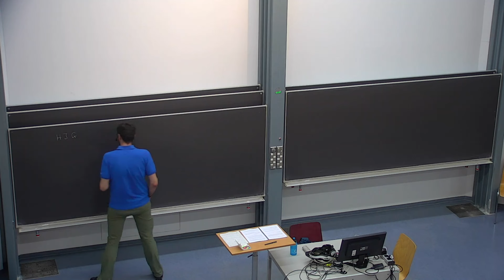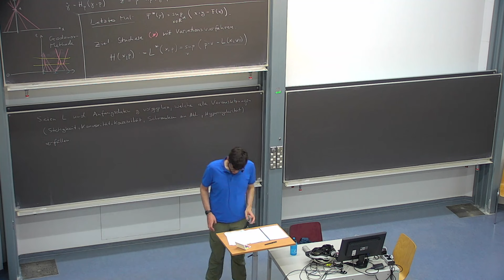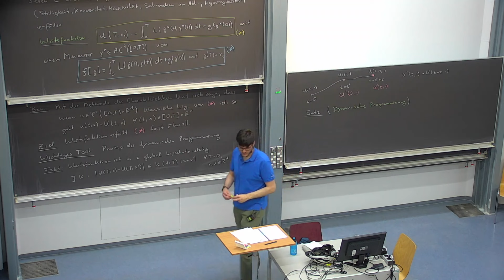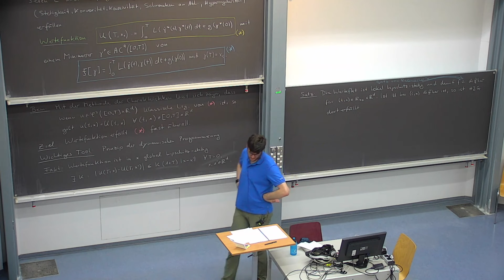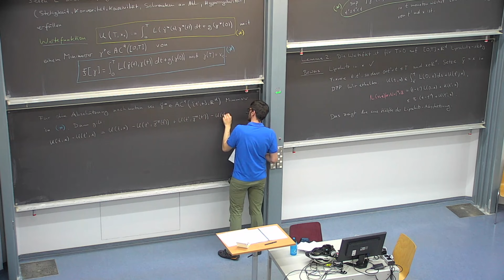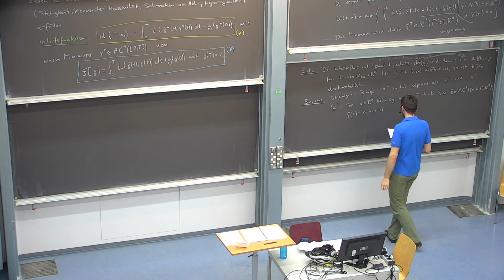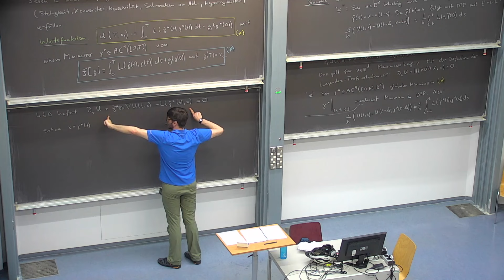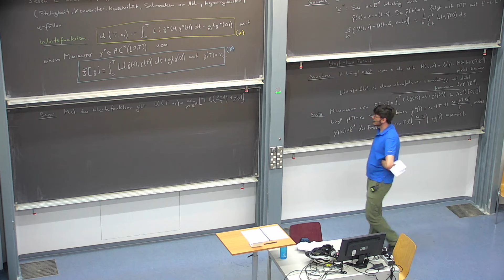VO10 - Partielle Differentialgleichungen in der Mathematischen Physik SoSe 24 - TUM - Marius Gritl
Hamilton-Jacobi Gleichung: Lösungen fast überall, Hopf-Lax Formel